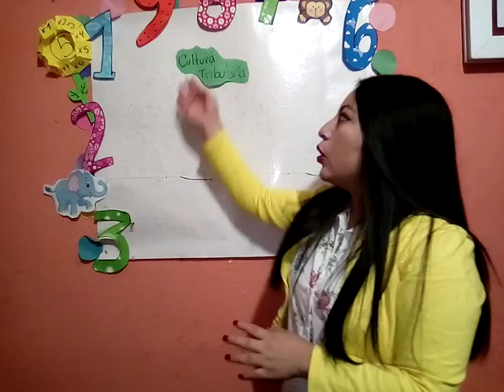Emprendimiento, Segundo básico clase 05, 4to bloque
Quinta clase del curso de emprendimiento correspondiente al cuarto bloque, para estudiantes de segundo básico.